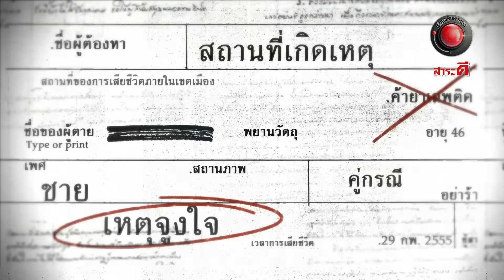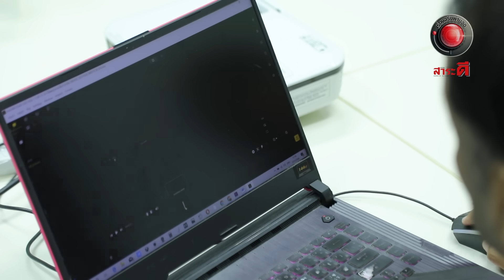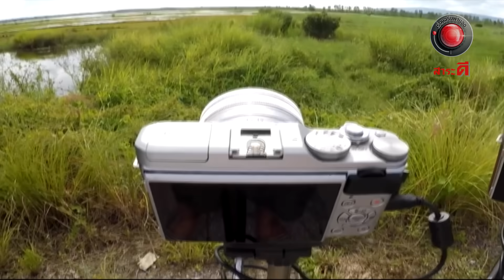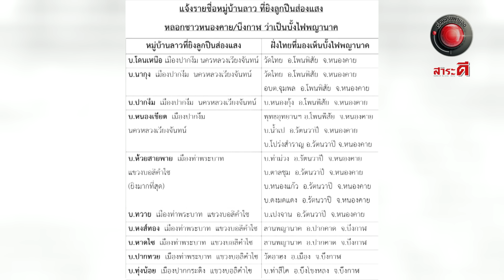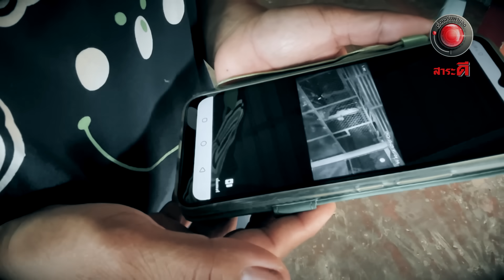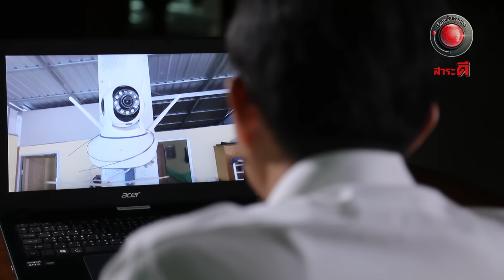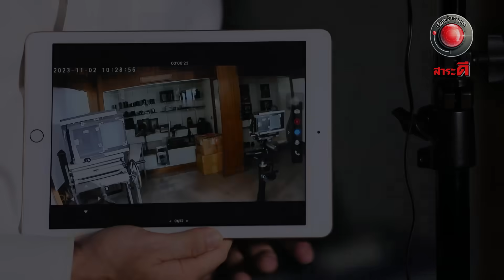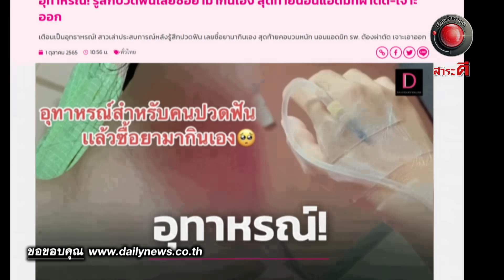เรื่องจริงผ่านจอ 12 พฤศจิกายน 2566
01:40  12 ปีกับภารกิจนักล่า
14:50  ดวงไฟปริศนา
25:50 ฮีโร หมอยา
33:20 เมายาคลั่ง